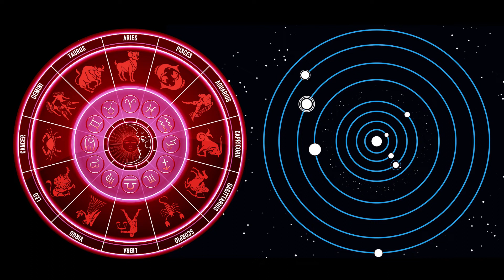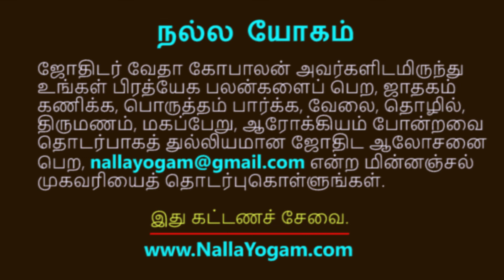அதிசார குருப்பெயர்ச்சி பலன்கள் -2022-23 | வேதா கோபாலன்| Athisara GuruPeyarchi Palan | மீனம் | Meenam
2022 ஏப்ரல் 14 அன்று நடைபெற்ற அதிசார குருப்பெயர்ச்சி, மீன ராசிக்கு எப்படி இருக்கும்? விரிவான பலன்களை ஜோதிடர் வேதா கோபாலன் கணித்து வழங்கியுள்ளார். பார்த்துப் பயன்பெறுங்கள். அன்பர்களுடன் பகிருங்கள்.